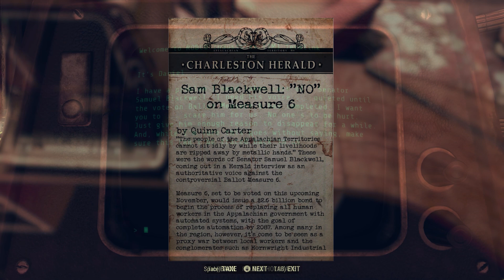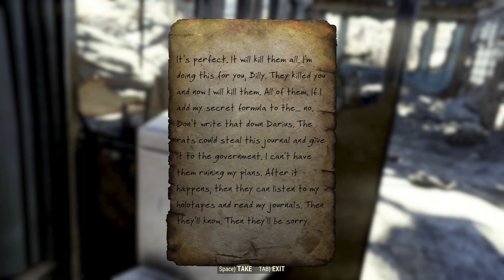The 10 Most Evil People in Appalachia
This video covers the 10 (really 13) most evil people in the Appalachia of the Fallout Universe.